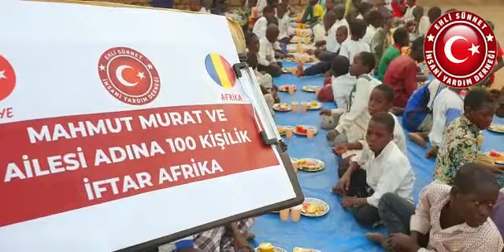MAHMUT MURAT VE AİLESİ ADINA 100 KİŞİLİK İFTAR AFRİKA